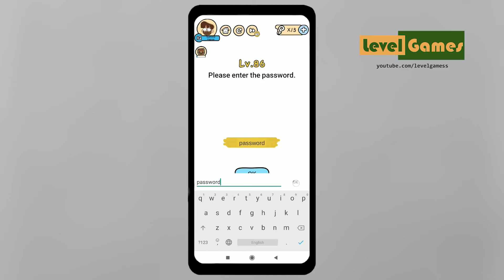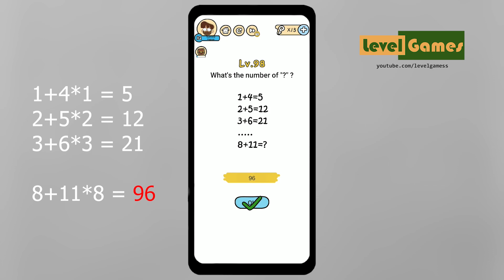Brain Boom [ Level 76-100 ] Gameplay Solution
Brain Boom Level 76-100 gameplay solution.available for android and ios.

* Let me know If any video in this channel shows too much ads,I will remove extra ads.

* About -
Brain Boom is an addictive free tricky puzzle game that full of tricky brain teasers and riddles. Each of brain teasers in this game is unique, original and creative designed to push your thinking limit. You can enjoy yourself with your friends with this addictive and funny free IQ game. Get ready to take the quiz!